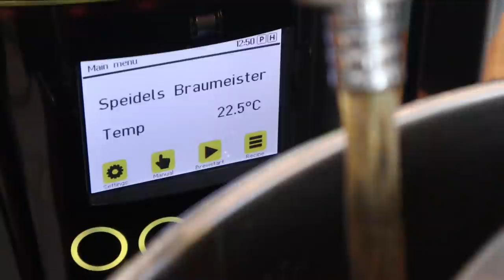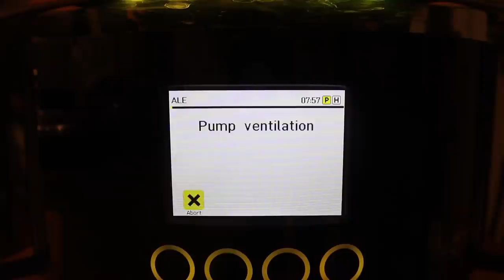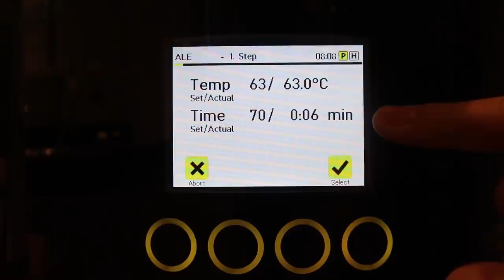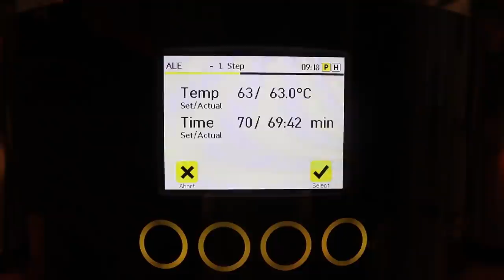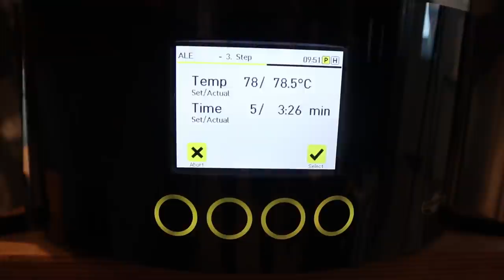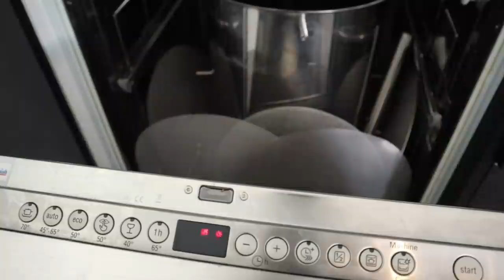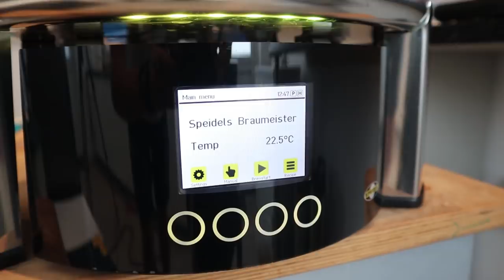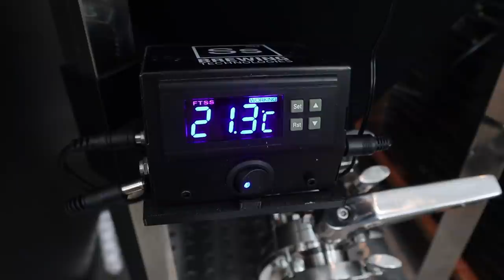Speidel Braumeister brew day - Autumn Amber Ale |52Liters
A video about brewing the autumn amber ale, based on my favorite recipe. Small changes. Cheers.